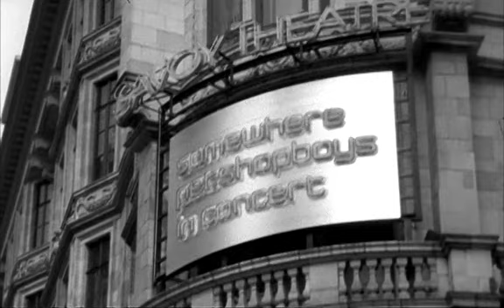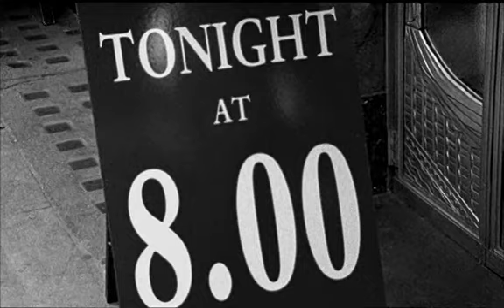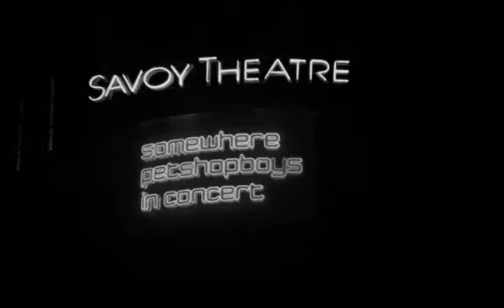Pet Shop Boys "Somewhere" documentary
Behind the scenes documentary of Pet Shop Boys performance at the Savoy Theatre 1997.